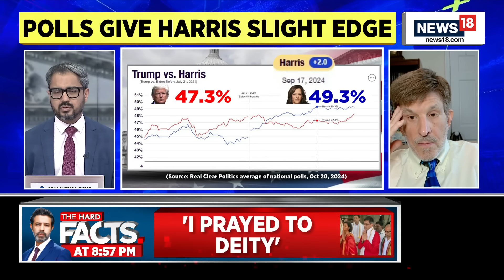US Election 2024 | Kamala Vs Trump | US News Live | Kamala Harris News | News18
Presidential historian Allan Lichtman predicted Kamala Harris will win the 2024 presidential election and is standing by his prediction despite changing polls. Lichtman joins CUOMO and says “it’s governing, not campaigning, that counts.”

n18oc_world